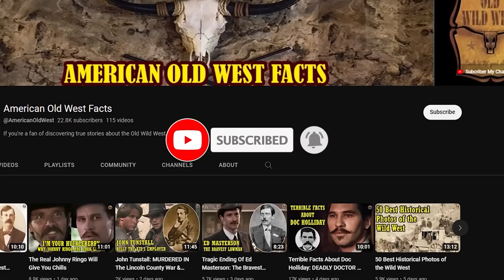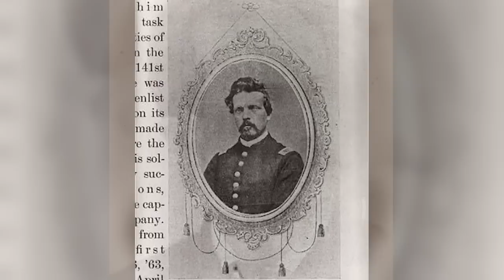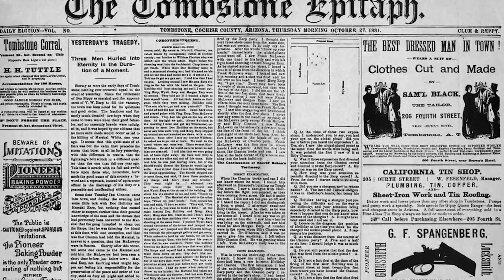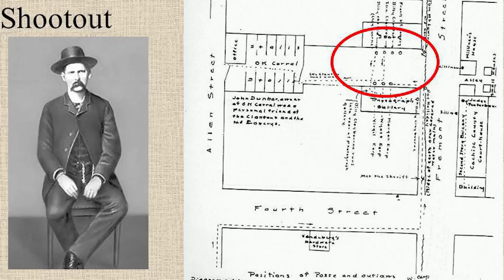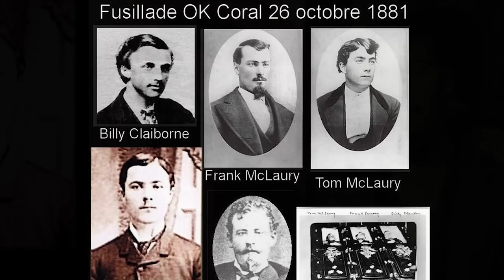The Gunfight At The O.K. Corral: The Most Famous Shootout Of The American Old West | Documentary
In American history, one legendary event stands out as a quintessential symbol of the Wild West - "The Gunfight at the O.K. Corral.". This historic shootout, etched forever in the minds of people, epitomizes the bravery, lawless, and intrigue that defined the American Old West.
In this video, we dive into the heart of this iconic confrontation, exploring its origins, the characters involved, and the lasting legacy it left behind. Step back in time and witness the drama unfolds in this captivating tale of the West's most famous and fateful gunfight.
The Gunfight at the O.K. Corral was one of the most famous shootouts in the American West. A 30-second gunfight between lawmen led by Virgil Earp and members of the Clanton Gang, who are better known as the Cowboys, occurred around 3 p.m. Wednesday, October 26, 1881, in Tombstone, Arizona Territory, United States.
Tombstone, located in the Arizona Territory about 30 miles from the Mexican border, was founded in March 1879 after silver was discovered in the area. Like many of the mining boom towns that dot the American border, Tombstone has experienced rapid development. Originally settled by only 100 individuals, within two years, by the end of 1881, the population had skyrocketed to about 7,000. It turned into the largest boom town in the American Southwest, attracting people from a variety of backgrounds, including Chinese, Mexicans, women, and children.
However, the town's burgeoning prosperity also attracted horse rustlers and bandits from the surrounding countryside, resulting in frequent shootings. Livestock theft and cross-border alcohol smuggling were rampant in the 1880s. The Mexican government levied heavy export taxes on these items, and smugglers made a large profit by stealing them in Mexico and selling them in Tombstone.
On December 1, 1879, three notable figures, James, Virgil, and Wyatt Earp arrived at Tombstone, when the town consists of tents for lodging, a number of taverns and other buildings, and prospered mining sites. Virgil had been hired as Deputy U.S. Marshal for eastern Pima County, with his office in Tombstone, just days before his arrival. In June 1881 he was also appointed marshal of the town of Tombstone.
Although unpopular with the townspeople, the Earp brothers tended to protect the interests of the town's business owners and residents. However, a fascinating incident occurred when Wyatt intervened to rescue outlaw Curly Bill Brocius from execution after he accidentally killed Tombstone's sheriff, Fred White. Meanwhile, Cochise County Sheriff Johnny Behan was generally sympathetic to the interests of the rural ranchers and members of the Cowboys, of which Brocius was also included.
In the summer of July 1880, Captain Joseph H. Hurst, commander of Company A of the U.S. 12th Infantry Division and stationed at Fort Bennett, asked U.S. deputy marshal Virgil Earp to help him track down the Cowboys who had stolen six U.S. Army mules from Camp Rucker.
Virgil Earp, along with Wyatt and Morgan Earp, and Wells agent Fargo Marshall Williams, formed a team to track down the culprit...

( gunfight at the ok corral facts, ike clanton, billy clanton, Frank McLaury, Tom McLaury, Billy Claiborne, virgil earp, Morgan Earp )